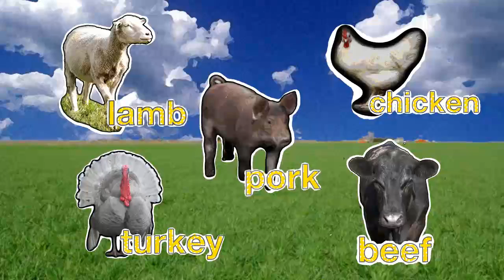Wallace Farms: How the Farm Club Works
Hi I'm Nick Wallace and I started Wallace Farms in 2003 for you and your family.  Congratulations on deciding to eat some of the best food on the planet! Wallace Farms is committed to providing your family with healthy, fresh sources of protein. We raise 100% grass fed beef right here on the farm and the rest we purchase from small family farmers who think just like us and then we truck it to you and your family. All of our meats are safe, sustainable, hormone and pesticide free -- food straight from the farm to your family. We also have a large selection of kid-friendly foods that don't have fillers, msg, nitrates or preservatives. Basically, with Wallace Farms, you get a complete selection of farm-raised natural foods at one convenient drop off location and all while supporting family farms. If you want a free high-five with every order, be sure to follow us on Facebook and Twitter Or you can stop by and say hi to our farm dog Tess!